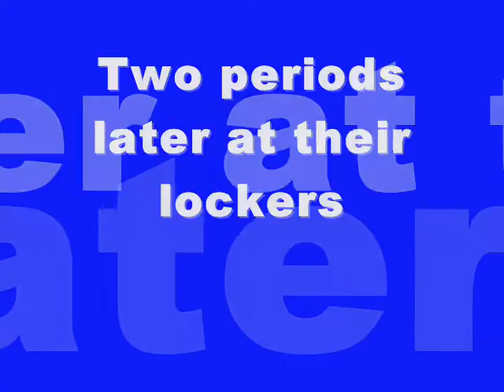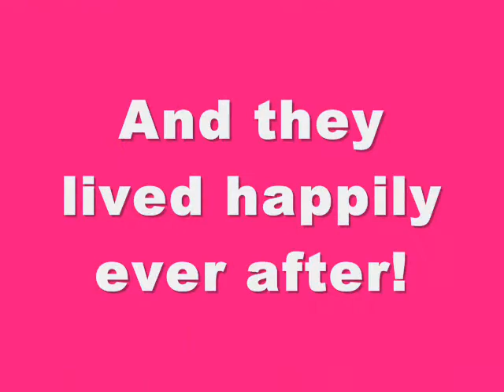The Barn (Home Made English Short Story Turned Into a Movie)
English Short Story Project